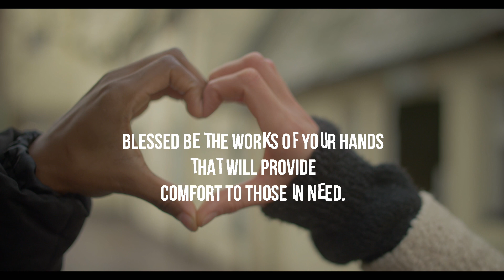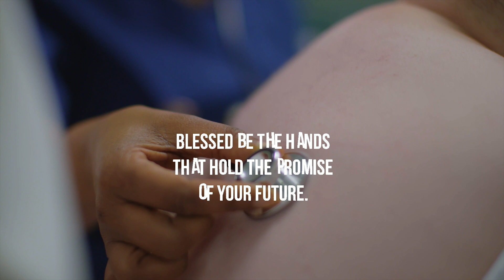Nurses Week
Naval Hospital Camp Pendleton's Pastoral Care Department has created a beautiful video of the "Blessing of the Hands" for Nurses Week which is May 6th through May 12th.  The "Blessing of the Hands" ceremony is a tradition the hospital does each year during nurses week to honor nurses who use their hands in many ways to bring healing to patients.